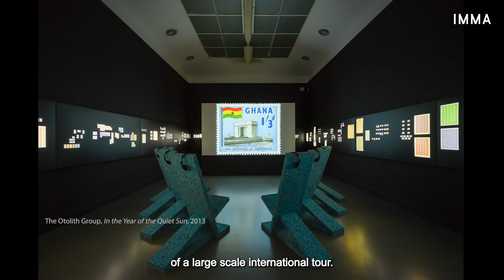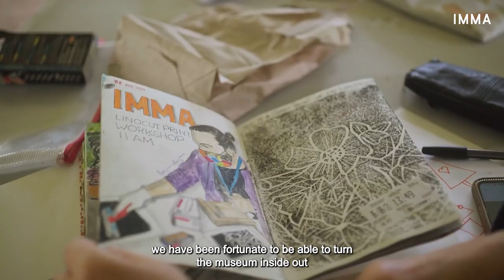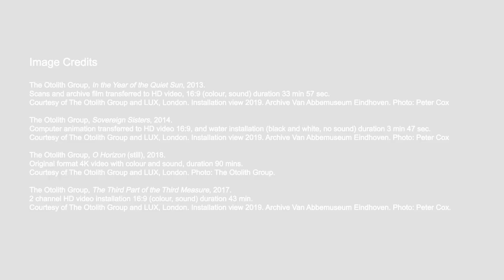IMMA 2022 Programme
We are excited to announce IMMA’s programme for 2022!
Watch IMMA Director, Annie Fletcher as she shares some highlights from our upcoming programme which includes, a major exhibition by The Otolith Group called Xenogenesis; a vibrant IMMA Outdoors programme with new artist commissions by Navine G. Khan-Dossos and Em’kal Eyongakpa; a four-day Eco Event celebrating people, place and planet, and an international research conference examining the theme of Self-Determination, presented as part of Ireland’s Decade of Centenaries Programme.